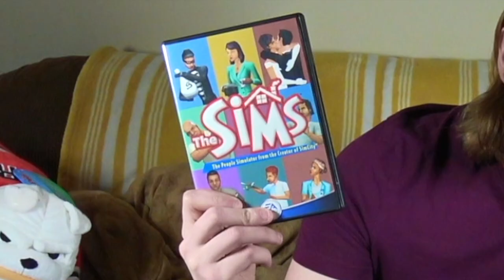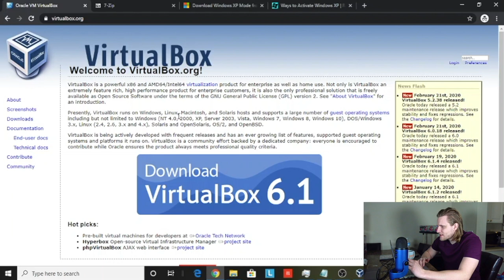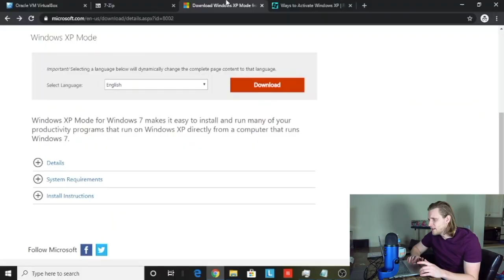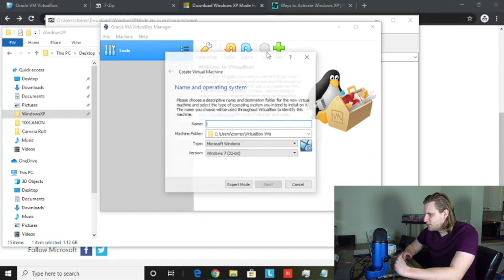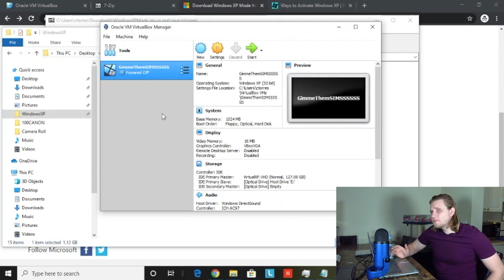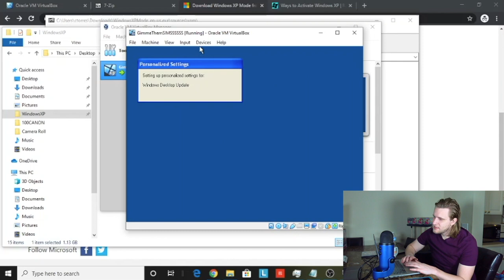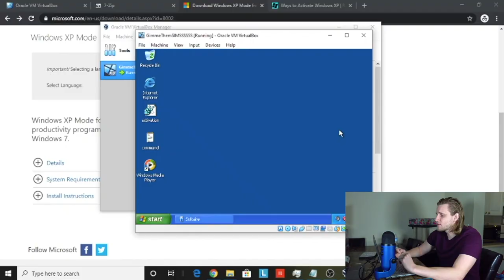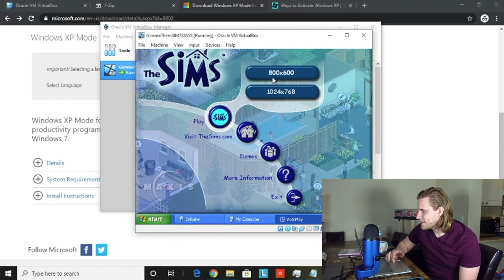Get Sims 1 to play on Windows 10 | Windows XP Virtual Machine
Tutorial starts at 00:04:06

I'm going to show you how to set up a Windows XP virtual machine utilizing Oracle VM VirtualBox so you can play toe original Sims 1 on PC. The original Sims doesn't just work out of the box on modern operating systems like Windows 10 and Windows 7. We can set up Windows XP for free on our Windows 10 machines in 2020 so we can play this game.

Resources in this video:

Registry edit and command for activating Windows XP (I find the registry edit method to be the most reliable)

Find the Sims 1 for PC (remember to get the box) on eBay!

Have an idea or topic you want to know more about?

Cole Torres is an Information Technology professional that is adamant about challenging the status quo when it comes to small to medium sized business technology. One of Cole's goals is to help these businesses better understand the options available to them and that the right way of doing things might not always be the traditional route given by most any MSP. Cole embraces cloud technologies and services so businesses can get more powerful tools to increase their productivity, increase their information security, and reduce the overall cost of IT for a business. While Cole loves technology, make sure to follow the channel as he talks about and reviews other things he enjoys such as games, tv and movies, food, and more.

Cole is familiar with topics such as:
- Information Technology (IT), Computer Hardware, Computer Software, Building IT Solutions, Computer Networking, Office 365 & Microsoft 365, G Suite, Microsoft Office, Microsoft Exchange, Windows 7, Windows 8.1, & Windows 10, Microsoft Teams, Microsoft Server 2012, Microsoft Server 2012v2, Microsoft Server 2016, Microsoft Server 2019, CompTIA A+, Network+, Security+, Server+, Cloud+, Microsoft Certified Solutions Associate (MCSA) & Microsoft Certified Solutions Expert (MCSE), IT Training, Microsoft Azure Cloud Platform, Virtual Servers, Virtual Machines, Amazon Web Services (AWS), Voice over Internet Protocol (VoIP), Private Branch Exchange (PBX), Slack, Software-as-a-Service (SaaS), Infrastructure-as-a-Services (IaaS), Cloud Computing, IT Careers, IT Career Questions, and more.